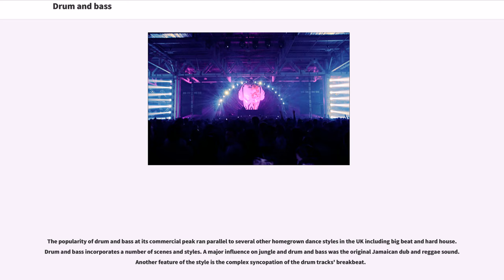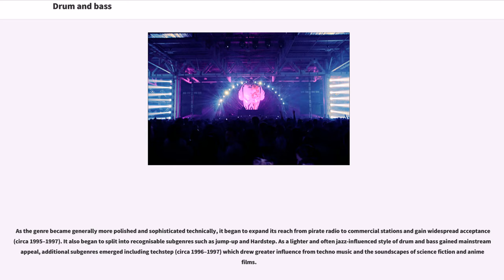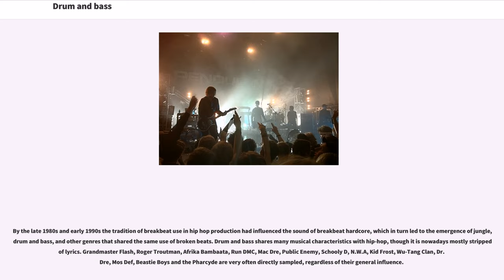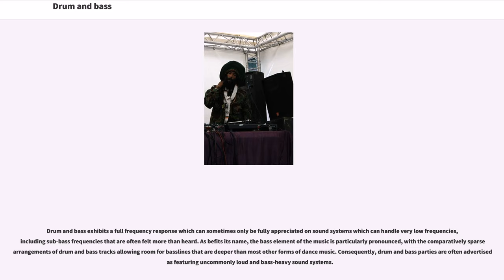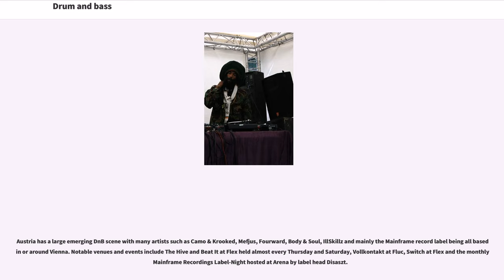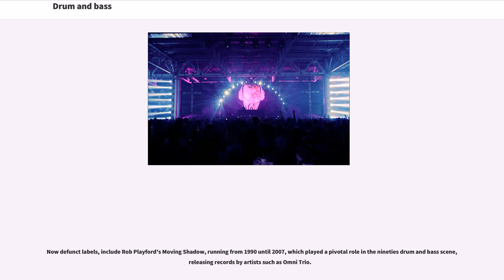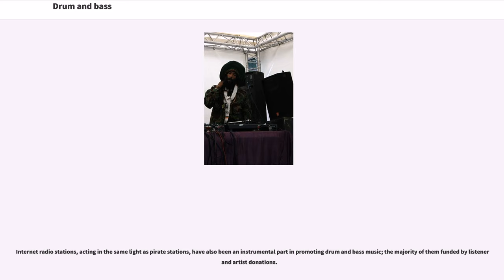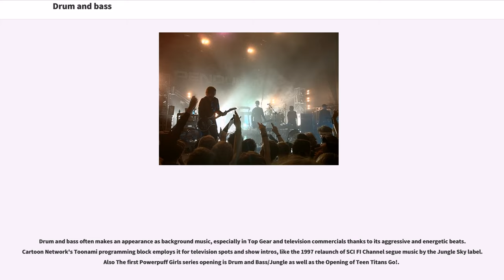Drum and bass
Drum and bass (also written as "drum 'n' bass" or "drum & bass"; commonly abbreviated as "D&B", "DnB" or "D'n'B"), is a genre and branch of electronic music which emerged from rave and jungle scenes in Britain during the early 1990s. The style is often characterised by fast breakbeats (typically 160–180 beats per minute) with heavy bass and sub-bass lines, sampled sources, and synthesizers.

The popularity of drum and bass at its commercial peak ran parallel to several other homegrown dance styles in the UK including big beat and hard house. Drum and bass incorporates a number of scenes and styles. A major influence on jungle and drum and bass was the original Jamaican dub and reggae sound. Another feature of the style is the complex syncopation of the drum tracks' breakbeat.

In the late 1980s and early 1990s, a growing nightclub and overnight outdoor event culture gave birth to a new electronic music style in the rave scene, which combined sampled syncopated beats or breakbeats, and other samples from a wide range of different musical genres and, occasionally, samples of music, dialogue and effects from films and television programmes. A faster subgenre was known as "hardcore" but from as early as 1991, some musical tracks made up of these high-tempo break beats, with heavy basslines and samples of older Jamaican music, were referred to as "jungle techno", a genre influenced by Jack Smooth and Basement Records, and later just "jungle", which became recognised as a separate musical genre popular at raves and on pirate radio in Britain. It is important to note when discussing the history of drum and bass that prior to jungle, the music was getting faster and more experimental. Professional DJ and producer C.K. states, "There was a progression as far as the speed of music is concerned. Anyone buying vinyl every week from 1989 to 1992 noticed this."

By 1994, jungle had begun to gain mainstream popularity and fans of the music (often referred to as junglists) became a more recognisable part of youth subculture. The genre further developed, incorporating and fusing elements from a wide range of existing musical genres, including the raggamuffin sound, dancehall, MC chants, dub basslines, and increasingly complex, heavily edited breakbeat percussion. Despite the affiliation with the ecstasy-fuelled rave scene, jungle also inherited some associations with violence and criminal activity, both from the gang culture that had affected the UK's hip-hop scene and a...